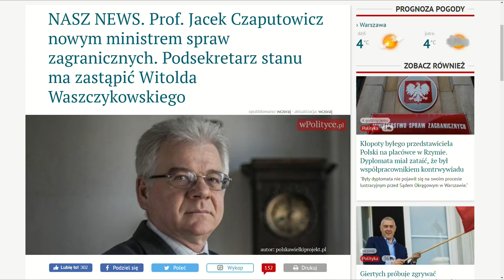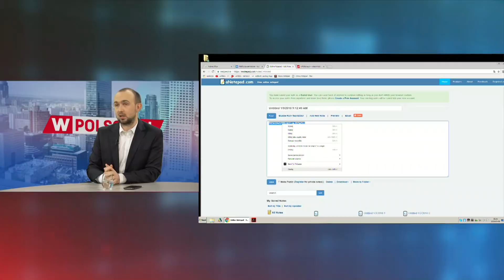Fijołek: Nazwisko Antoniego Macierewicza widniało na wniosku o dymisję